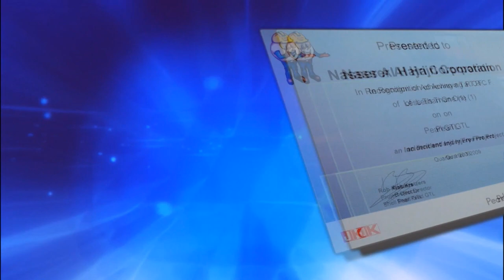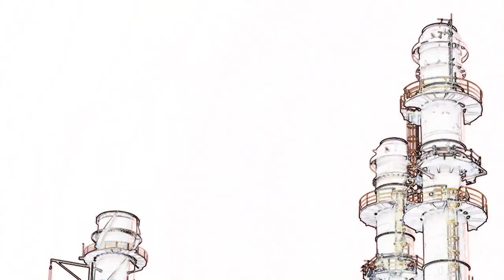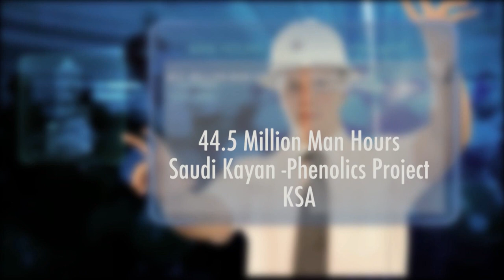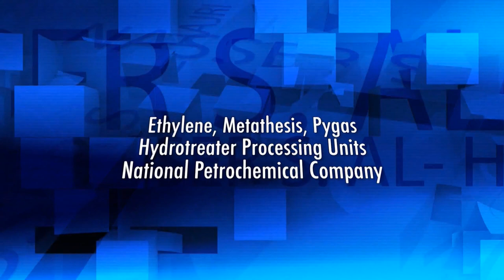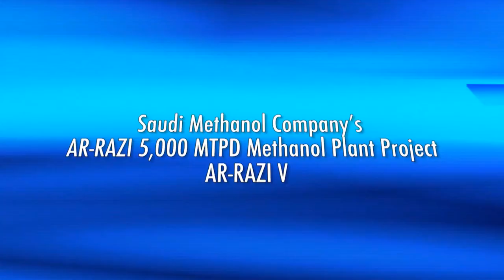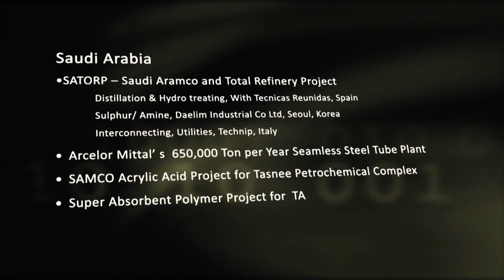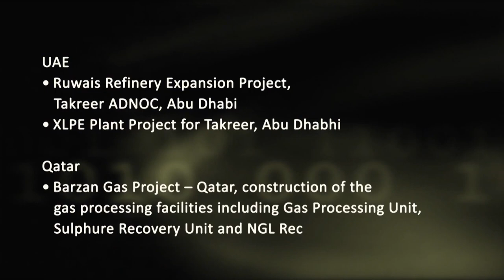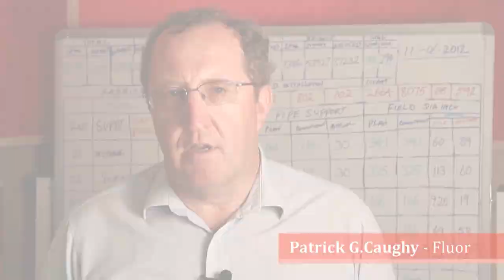NSH PROFILE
Nasser S. Al –Hajri Corporation (NSH) established in 1978, has grown, not only as the largest but also as the safest working industrial contractor in the Middle East. Being a 100% Saudi Company, NSH work with all major international clients and the customer profile includes Saudi Aramco, SABIC & its affiliates, Qatar-Gas, Ras-Gas, ADNOC, Sipchem, Shell, Exxon Mobil, Total, Qatar Petroleum, Oryx-GTL, Dolphin Energy, Tasnee, Chemanol etc.. With its main head quarters based in Al – Khobar, Saudi Arabia, NSH has achieved a “GRADE A” rating as a general contractor by the Saudi Arabian government. Recently NSH won Iktva Award from Saudi Aramco for Training and Development of Saudi Manpower & Supporting Vision 2030.